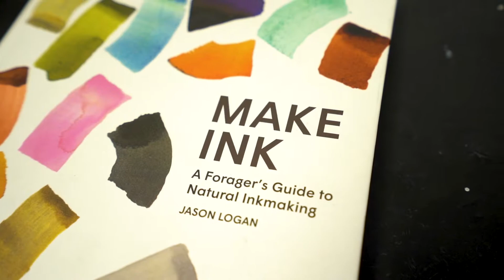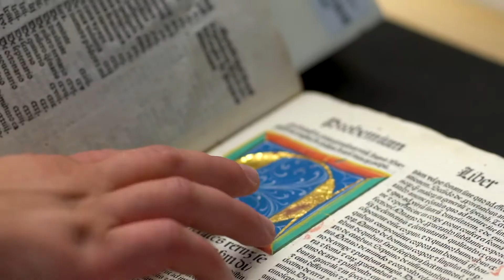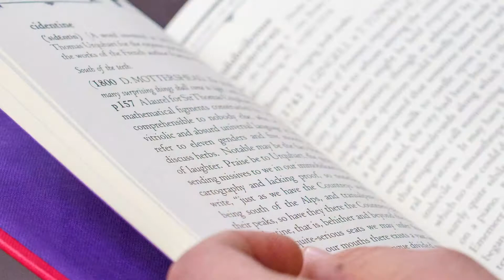Books Arts: History, Meaning and Form (ART280A3) - CSU Department of Art and Art History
ART 280a3, Books Arts: History, Meaning and Form, is an experimental, first-of-its-kind book arts and history course this summer taught in the Art and Art History Department.

Co-taught by Librarian and Director of the Wold Resource Center, Anna Bernhard, and Associate Printmaking Professor, Johnny Plastini, the course explores the various professional and artistic practices associated with book arts creation.

Video produced by RamProductions | College Alliance for Media